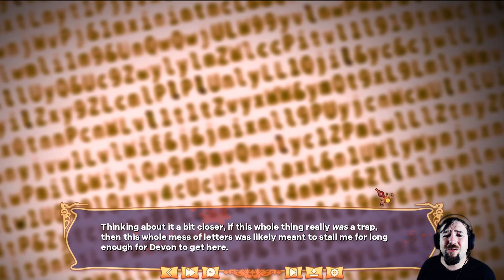Under the Gun | The Divine Deception | Part 24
The Divine Deception awaits you in Panthea. Will you be able to find the truth? Deduce, brainstorm, fight, and hack your ways through obstacles. But remember: Panthea's story is a game to be bet on. Nothing more.